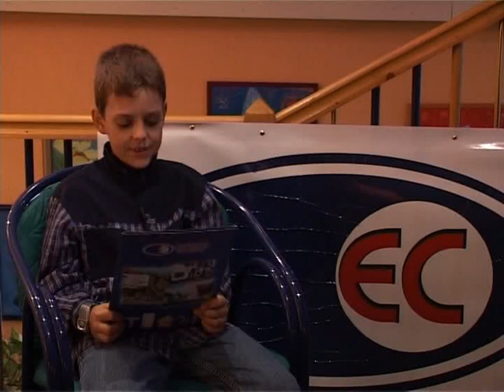poezija za decu -Saučesnička pesma Dragomir Djordjević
Deo emisije Kazivanja -pesmu kazuje Danilo Spajić